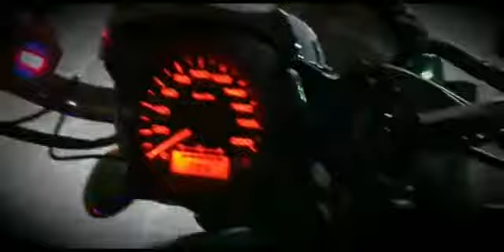Suzuki boulevard M800 my heart I just fixed LED colour full lights outstanding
Suzuki boulevard m800 my heart I just fixed LED lights outstanding